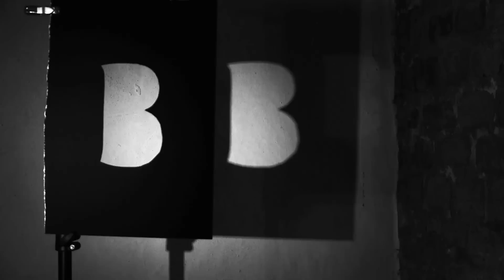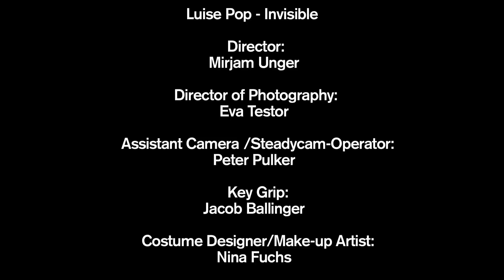Luise Pop - Invisible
Luise Pop "Invisible" out on Siluh Records March 7, 2014

CREDITS
Director: Mirjam Unger
Director of Photography: Eva Testor
Assistant Camera /Steadycam-Operator: Peter Pulker
Key Grip: Jacob Ballinger
Costume Designer/Make-up Artist: Nina Fuchs
Best Boy and Girl: Clemens Roesch, Ulli Mayer
Lighting Equipment: Firma Dopplinger
Location Coordinator: Herbert Justnik
Shot on location: Österreichisches Museum für Volkskunde
Editor: Thomas Fellner

Song performed by Luise Pop: Vera Kropf, Lisa Berger, Martin Lehr, Erin Stewart
Recorded at Essling Studios and Soundtrax Berlin by Martin Lehr and Andre Abshagen
Mixing and Mastering: Gerald Votava
Siluh Records 2014